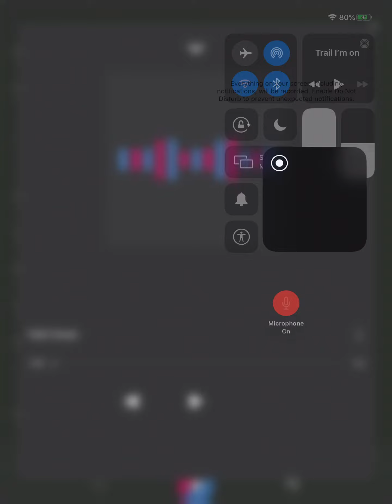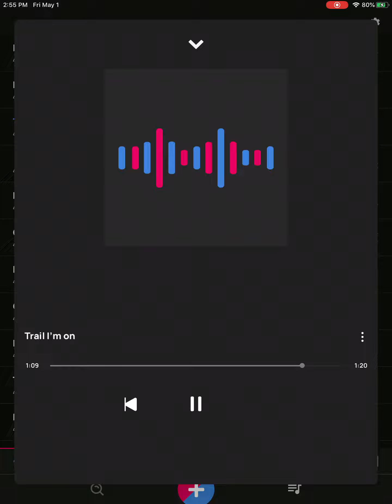trail I’m on